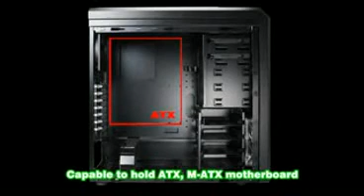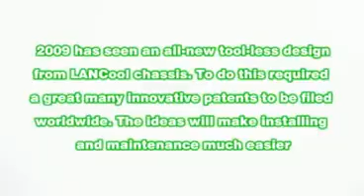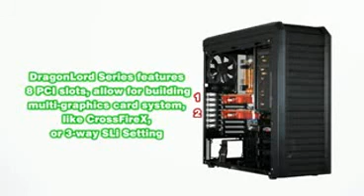ML 88019389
Video Migrado